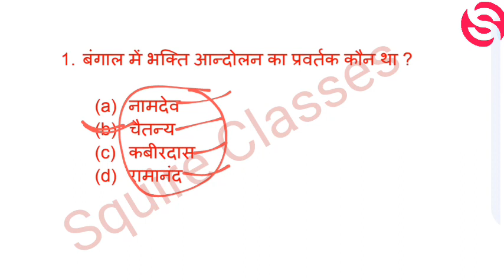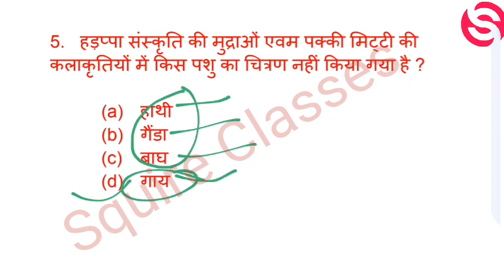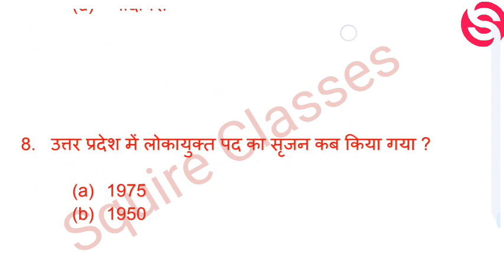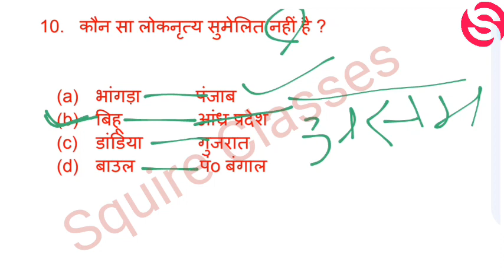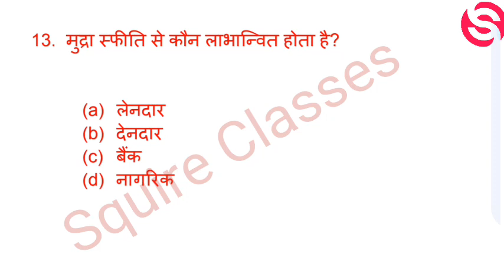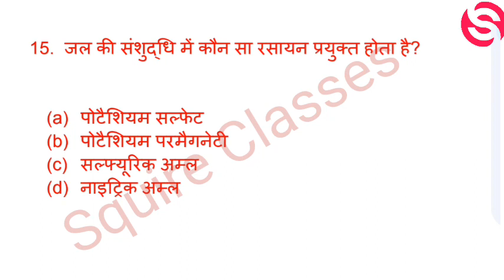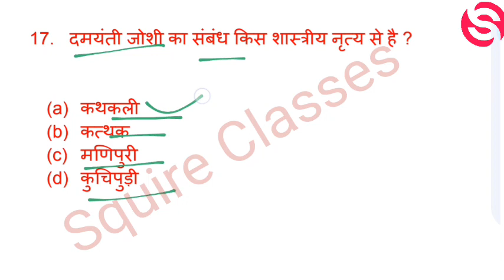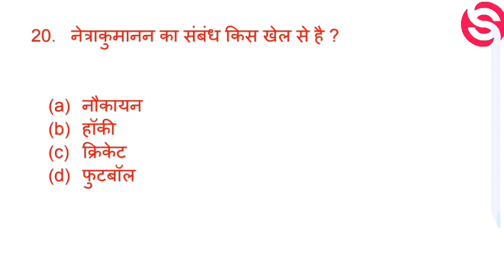GK/GS most Important questions#gs class top 20 Questions₹ For all competitive exams, squire Classes